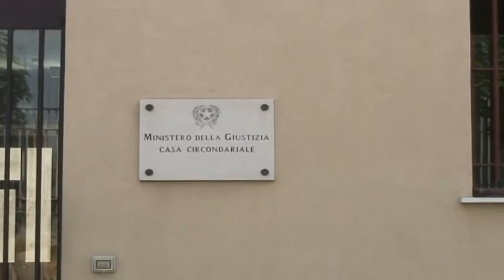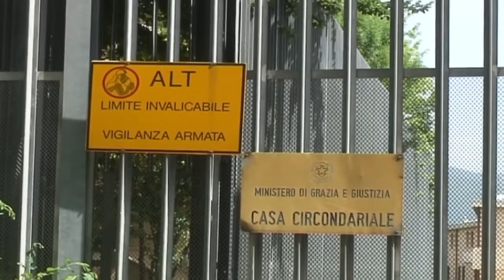DETENUTO AGGREDISCE 5 AGENTI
Violenta aggressione nella casa circondariale di via Gleno a Bergamo. Detenuto ferisce 5 agenti di Polizia Penitenziaria. Tre di loro finiscono al Pronto Soccorso per contusioni e traumi.